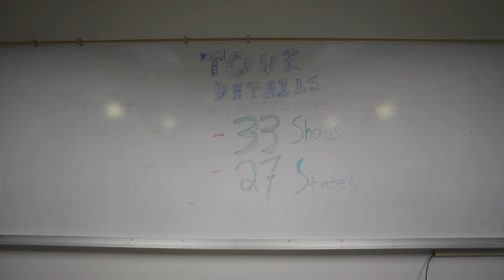Post Sex Nachos Presents: "Your Second Favorite Boy Band" Tour 2022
Hi! We're Post Sex Nachos, and we're raising money for our cross country tour this summer.